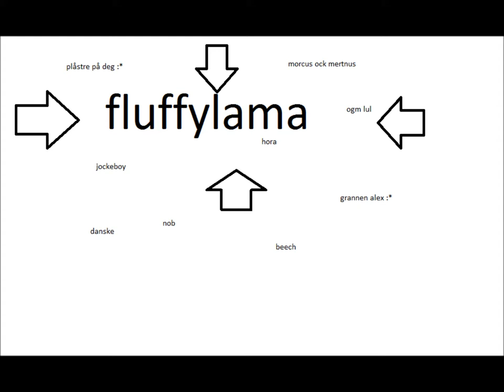my new intro